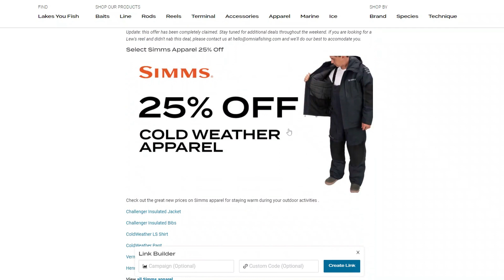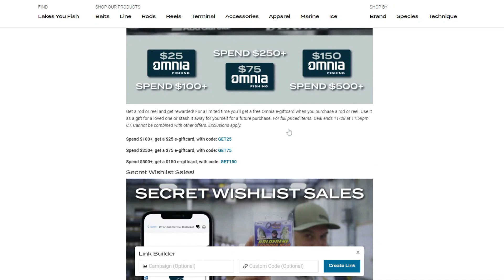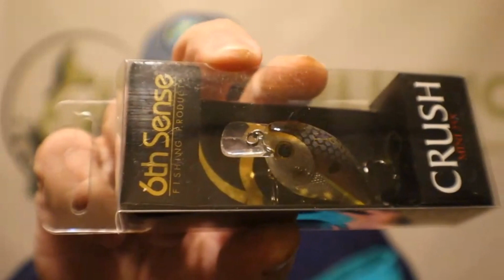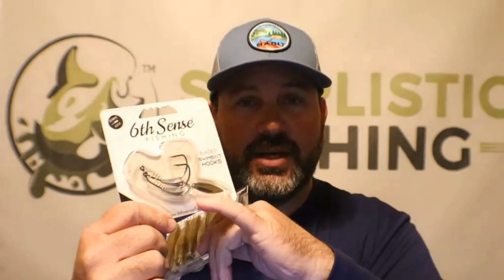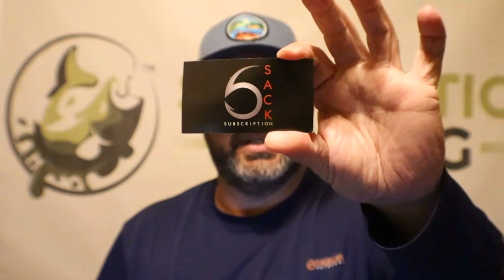Simplistic Fishing - 6th Sense Sack Giveaway!!!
It is time once again to give away the monthly 6th Sense Sack!  Be sure to watch the whole video to get the key word and get entered to win!

Code: Simplisticfishing20

Tight Lines!

T.O